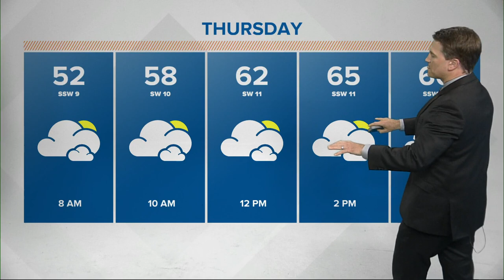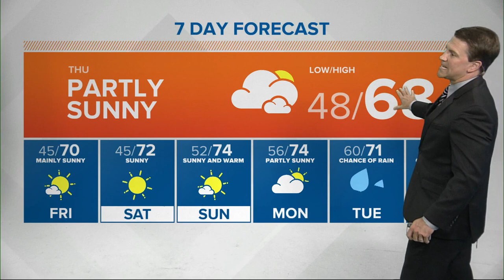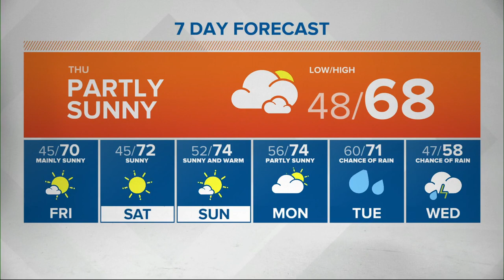Live Doppler 13 midday forecast - Nov. 4, 2020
Sean Ash said warm temperatures are moving into the weekend and we shouldn't expect storms until next week.